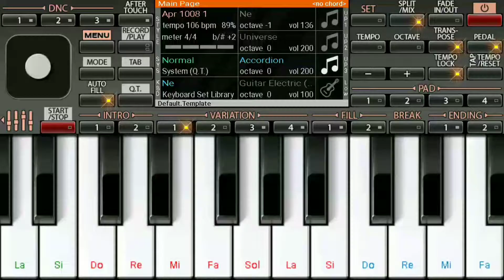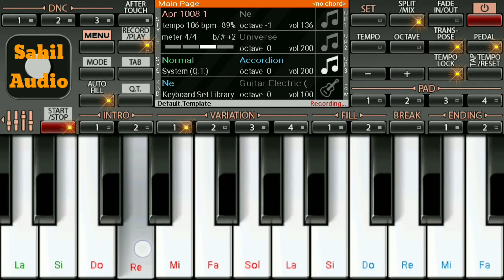Jane Meriye - Sohnea | Mobile Piano Cover | By Sahil Audio